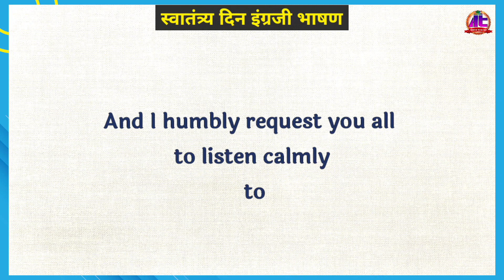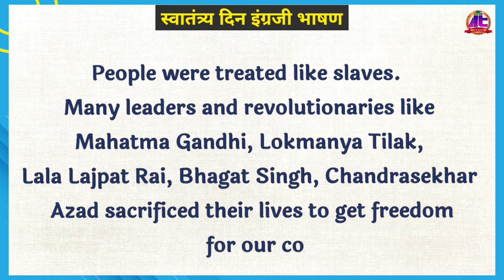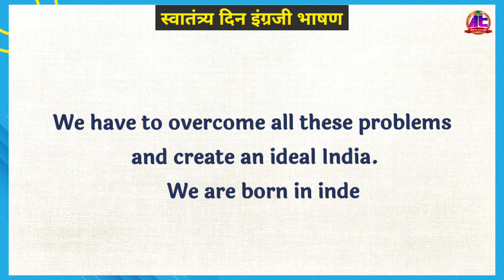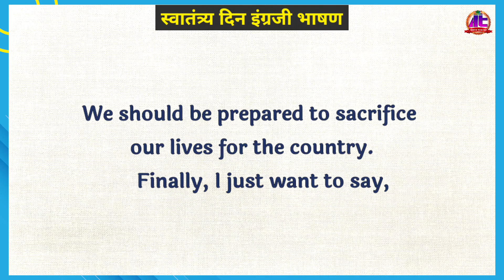15 August 2024 Independence Day speech | स्वातंत्र्य दिन इंग्रजी सोपे भाषण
15 August  Independenc Day speech | स्वातंत्र्य दिन इंग्रजी सोपे भाषण |